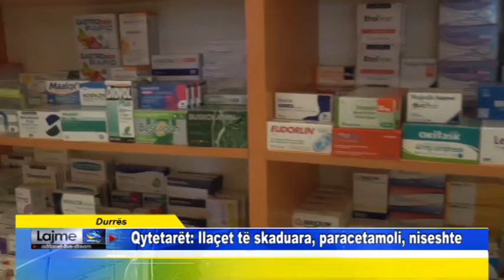Durrës Qytetarët Ilaçet të skaduara, paracetamoli, niseshte